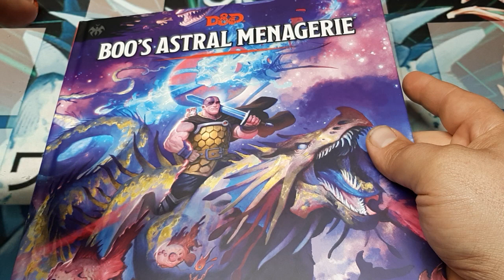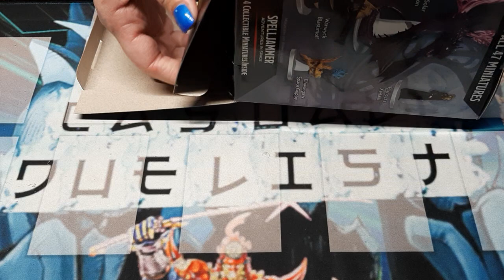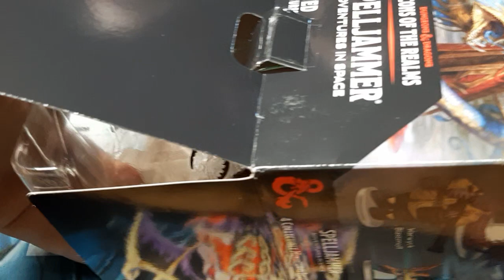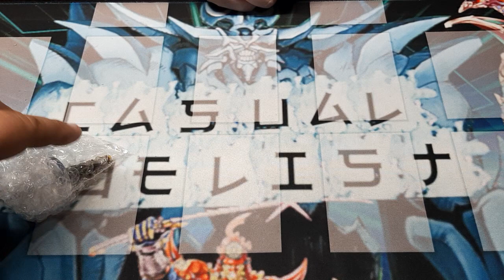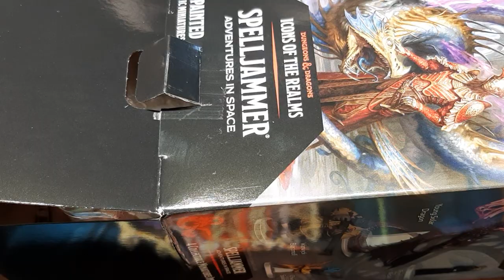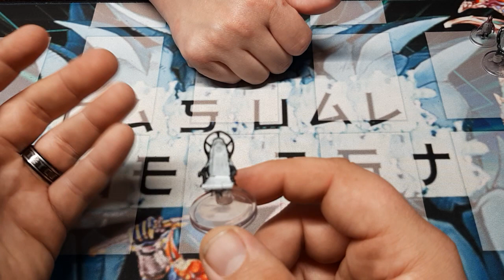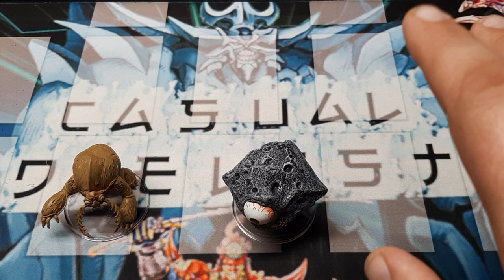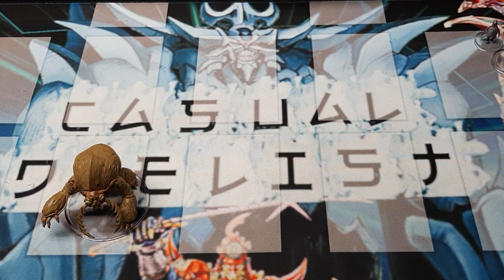Opening Some More Spell Jammer Minis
Welcome to a week of unreleased openings for dnd figures.  I do hope you all enjoy, and of course, I do hope you all have a great day.

If you were looking for another way to help support the channel outside of the traditional like, comment, and subscribe, consider donating directly to this channel through buy me a coffee through the following link